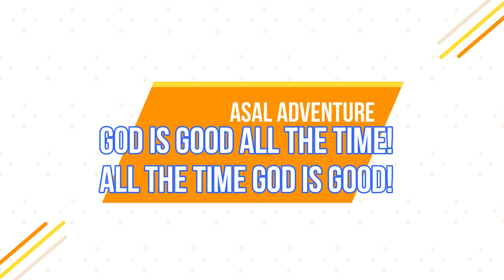My Hospital Journey, Road To Recovery.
It's almost a month ago when this happened but it's still fresh in my memory and it will remain but will use it as a lesson for me to be extra careful and always keep in mind "SAFETY FIRST!" Life is precious!

As we started the season of Lent, let this be my offering. Keep safe ASAL Adventure! Ciao!